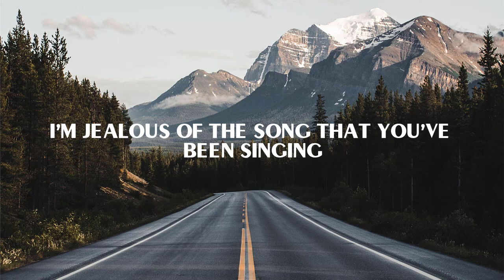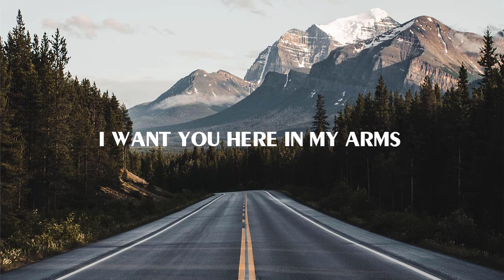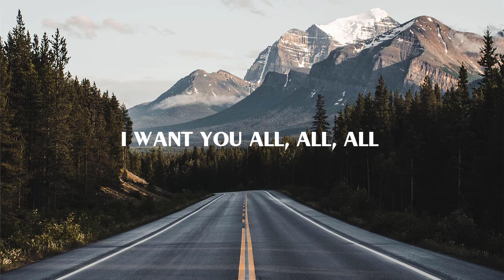All To Myself (Lyrics) - Dan + Shay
I’m jealous of the blue jeans that you’re wearing
And the way they’re holding you so tight
I’m jealous of the moon that keeps on staring
So lock the door and turn out the night
We don’t need anyone else
Let our bodies do the talking
Let our shadows paint the wall
I want you here in my arms
We’ll hide away in the dark
Slip your hand in my back pocket
Go and let your long hair fall
I want you all to myself
To myself
I’m jealous of the song that you’ve been singing
And the way it’s rolling off your lips
It might be selfish but I’m thinking
I don’t need nothing between you
Leaning for another kiss, yeah
I want you all, all, all to myself
To myself, yeah
Girl, I want you in the worst way
I want you in the worst way
We don’t need anyone else (no one else, baby)
Let our shadows paint the wall (paint the wall)
Slip your hand in my back pocket (in my back pocket)